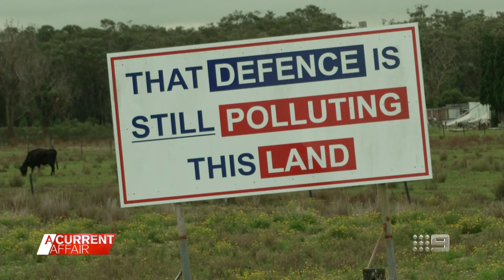Residents living on toxic land fear they'll die before government lifeline | A Current Affair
| Residents living on land contaminated by toxic firefighting foam fear they'll be left to die on their properties before the government offers them a lifeline. (Broadcast 21 June, 2024)